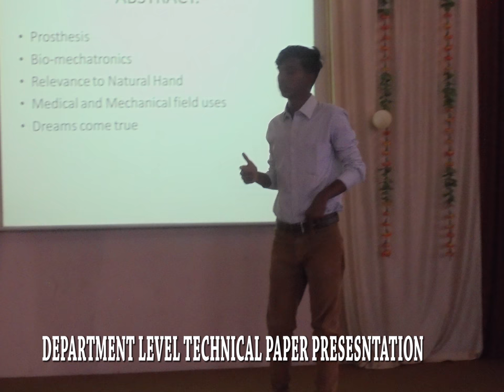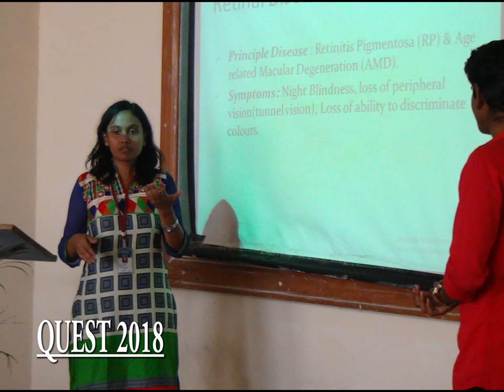View of MECHANICAL ENGINEERING DEPARMENT | HIT Nidasoshi